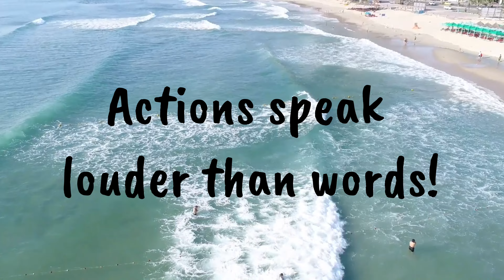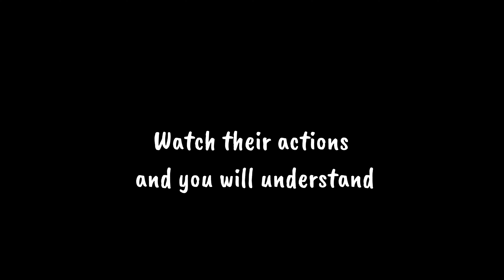How to read people?